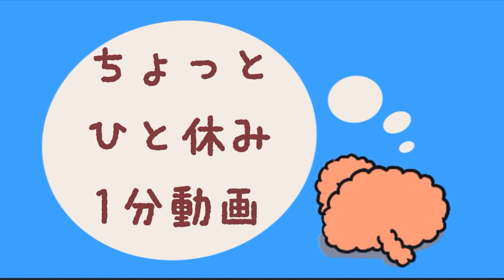コタローの反抗前編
わかっているくせにわからないふりをするコタロー